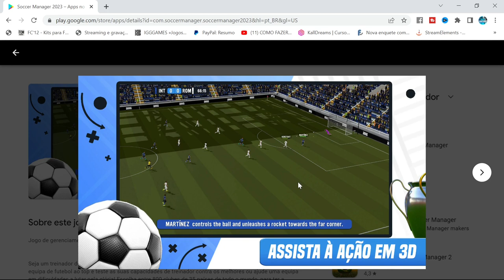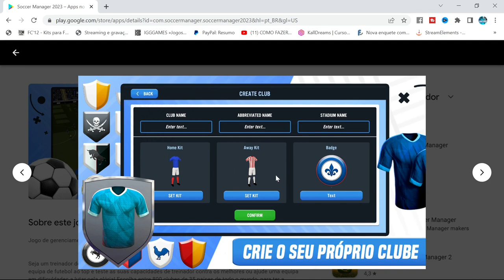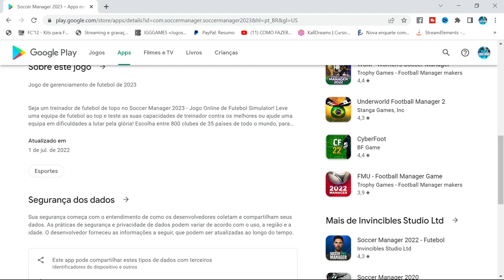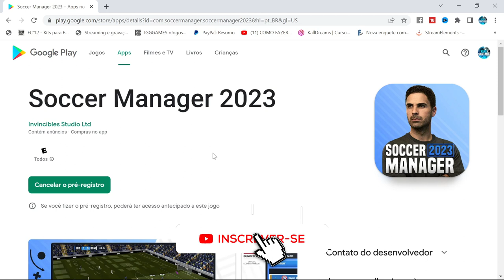SAIU A PRIMEIRA NOVIDADE! PRÉ-REGISTRO SOCCER MANAGER 2023 😱🔥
PRE-REGISTRO

Canal Parceiro 👇🏽👇🏽👇🏽

★ Social Media ★